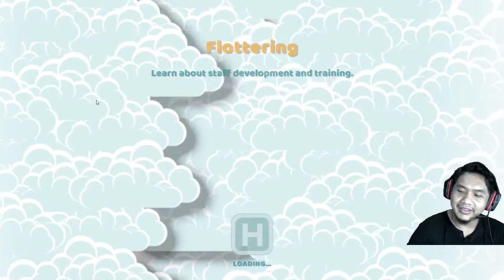TANTANGAN BARU - TWO POINT HOSPITAL INDONESIA - #8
Lokasi baru, tantangan baru, apapun itu pelayanan tetap no 1, dan selalu yang terbaik untuk pasien. Rumah sakit kali ini akan semakin meningkat jumlah pasian yang akan datang, ini jadi tantangan yang cukup menarik